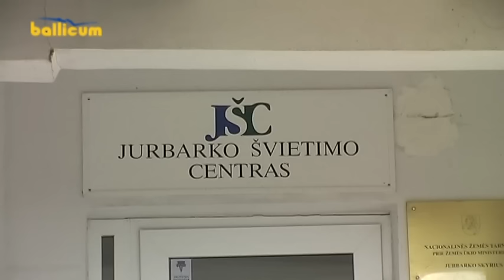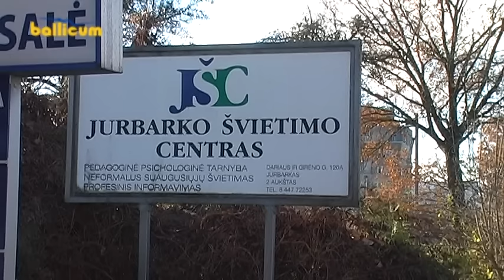Jurbarko žinios 2016 12 19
1. Socialinį projektą įgyvendinantis Jurbarko švietimo centras sulaukė kone dvigubai didesnio, asmenų patiriančių smurtą šeimose, susidomėjimo, nei buvo planuota rengiant projektą.
2. 12 - asis, LIONS kalėdinis karavanas aplankė 60 daugiavaikių šeimų visame rajone.
3. Jurbarko krašto muziejuje surengtas labdaros renginys "Pelenė".
4. Renginių anonsai ir kita informacija.